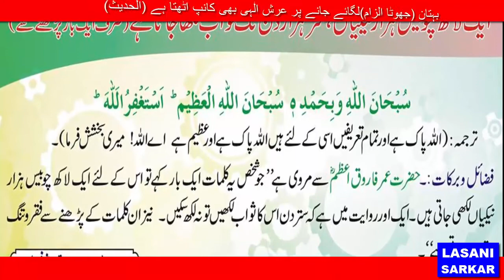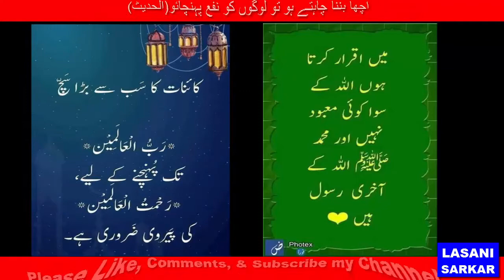ایک لاکھ چوبیس ہزار نیکیاں ستر ہزار دن تک ثواب لکھا جاتا ہے صرف ایک بار پڑھنے سے